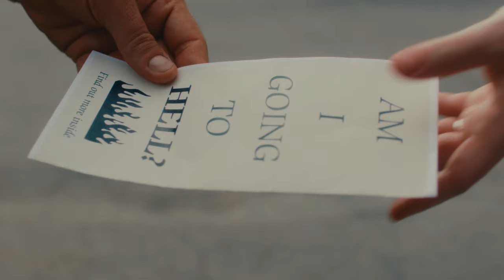Katie Pruitt - White Lies, White Jesus And You (Official Video)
Official video for Katie Pruitt’s ”White Lies, White Jesus And You” off her forthcoming album Mantras, due April 5, 2024. Preorder album/listen to ”White Lies, White Jesus And You”

TALENT
Lead Girl: Julia Bedeaux
Alt Girl: María Cíd
Counselor: Kyle Rankin
Pastor: Nathan Freitas
Mom: Lynne Carlock

CREW
Directed By Alexa King Stone & Stephen Kinigopoulos

Producer: Frank Paris
Production Co: Working Holiday

DP: Ryan Featherstun
1st AC: Ashley Summerford
Gaffer: Jordan Birch

Art Director: Sarah Corbett Woods
Art Assist: James Gerrard

HMU Artist: Janice Kinigopoulos
HMU Artist: Aubrey Heller

Key PA: Molly Trunnell
PA: Kendall Hilliard
PA: Josef Lloyd

Edit: Stephen Kinigopoulos
Color: Chase Denton

Lyrics:
Waking up in the middle of the night
Someone you love is dying in your dreams
Are you searching for the sermon in the suicide?
Do you need someone to tell you what it means?

If you say that Jesus gives you peace of mind
That’s a good enough reason for me
& If it really helps you get some sleep at night
I’d kill for a little of that that peace

You talk about the truth like you are lying
I wonder who you think you’re talking to
Speaking of some things I’ve put behind me
White lies, white Jesus & you

Passing people on the street with picket signs
Warning me of my impending doom
If God’s the one deciding if I make it in
What gives them the power to assume?

You talk about salvation like a birth right
You use it like it’s some kind of excuse

I still hear the silence on the other line
The consequence of telling you the truth
The way I felt the knife turning into my side
When I heard you say the words “I’ll pray for you”

You talk about forgiveness like a favor
Like it’s something that you didn’t have to do